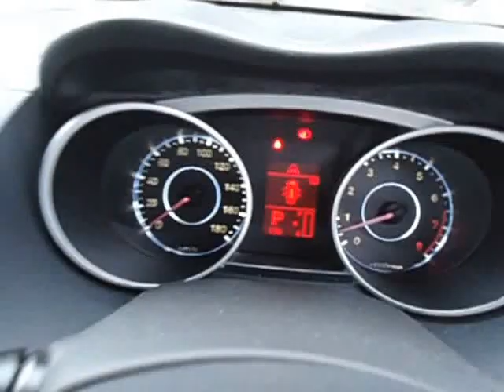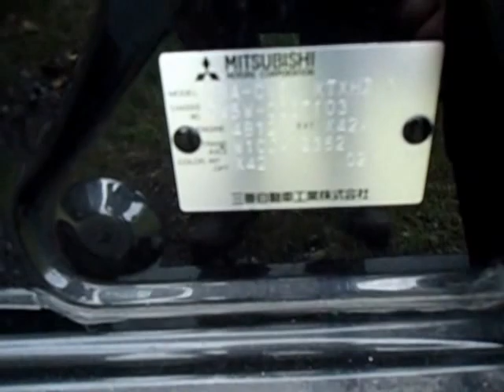MITSUBISHI OUTLANDER CW5W-0007103